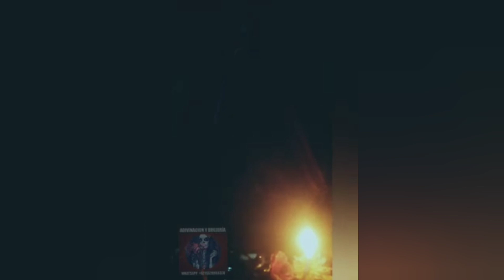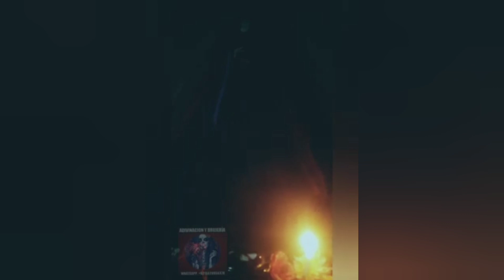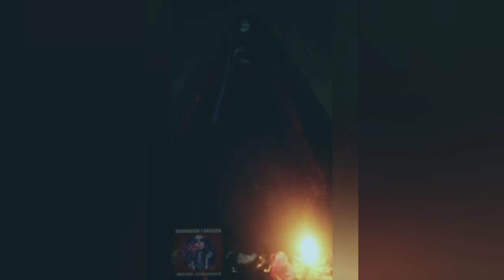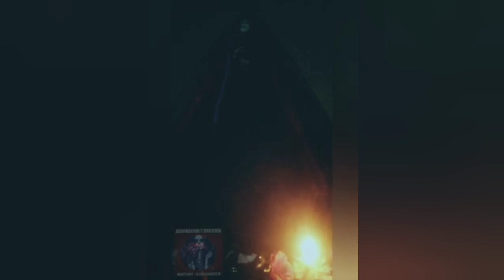NOVENARIO DE LA SANTA MUERTE: DIA DOS. 🙏🕯️💀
El día de hoy traemos para ti este rosario de la santa muerte. Este corresponde al segundo día.

👉¡No mas angustias! ¡No mas
engaños!
¿Infidelidad? ¿Salaciones? ¿No te rinde el dinero?...
🔮No lo pienses más, consultame. Todo tiene arreglo incluso mas allá de lo que crees imposible. Yo te ayudare a solucionarlo.
🔮Amarres, amuletos, limpias, Tarot, abrir las
 puertas del amor, la salud y el dinero, regresar o alejar personas, tapa bocas, endulzar tu relación.
👉Decide de una vez a acabar con todo aquello que te hace infeliz.

TRABAJOS A DISTANCIA.

NO SUFRAS MÁS Y CONTRATA A LA MEJOR.

👉Unión de parejas
👉Dominación de mente y corazón
👉Endulzamientos para el amor

¿DUDAS SOBRE TU PAREJA?
Soy especialistas en amarres eternos y  temporales, ligas y regresos.🔮🔮
Magia negra, vudú,hudu y santería

🚨🚨🚨🚨PROMOCIÓN 🚨🚨🚨🚨
EL COSTO DE LA CONSULTA ES DE 12 DOLARES Ó 200 PESOS MEXICANOS.
MENCIONA QUE VISTE ESTA PROMOCIÓN EN EL CANAL DE YOUTUBE Y TE REGALAMOS UN CORTAFUEGOS CON TU CONSULTA.
EL CORTAFUEGOS ES UN RITUAL QUE TE AYUDARA A NEUTRALIZAR LAS ENERGÍAS NEGATIVAS QUE HAY A TU ALREDEDOR.